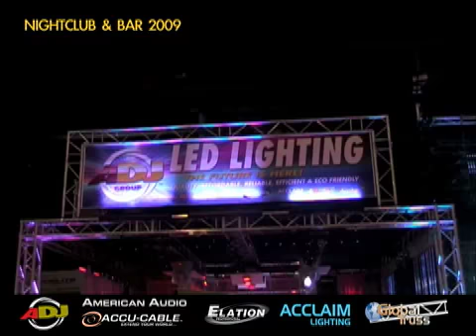American DJ Group of Companies at the 2009 Night Club & Bar show in Las Vegas, Nevada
American DJ Group of Companies featured their latest products at the 2009 Night Club & Bar show in Las Vegas, Nevada.  ADJ, American Audio, Accu Cable, Elation Professional, Acclaim Lighting, and Global Truss worked closely together to create an electrifying show.  Spectator's and customers were drawn to the companies dynamic entertainment.  Check out the video for a recap of the show.